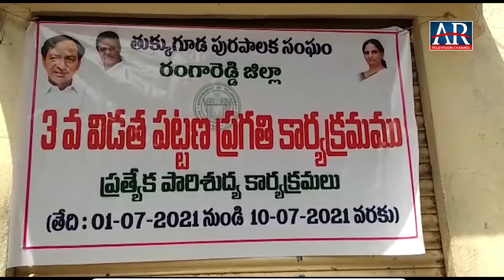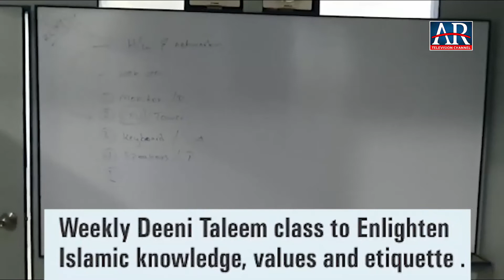Education Minister Sabitha Indra Reddy Laid Foundation Of Various Development Works